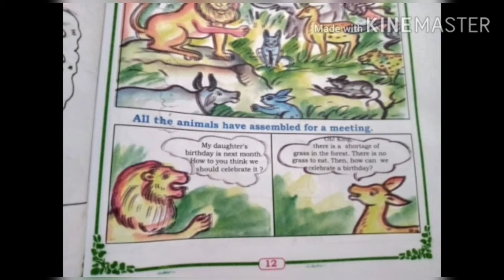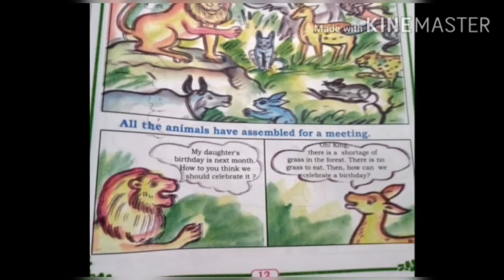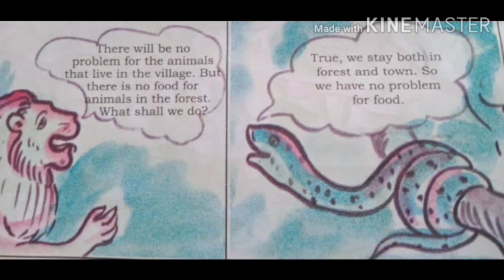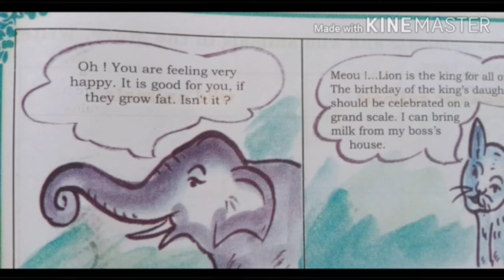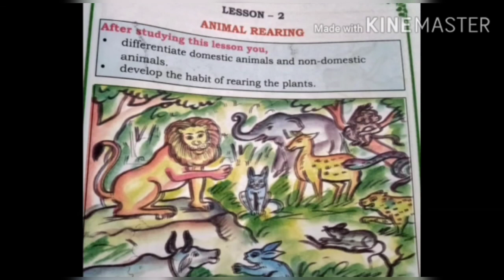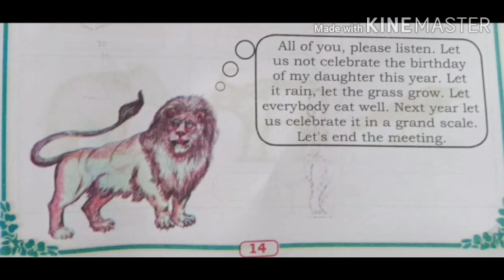Karnataka state syllabus 2nd std E V S Lesson-1'Animal Rearing' Part-1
Learn with Sundramma .H 2nd std Environmental Studies